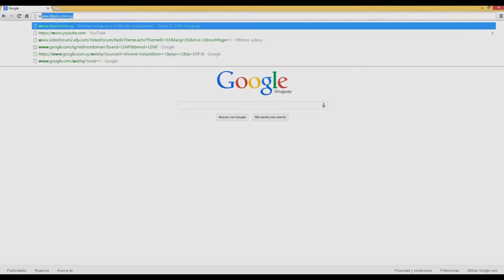El Pais Video ADS - Ejemplo Pre Roll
Las notas de EL PAIS DIGITAL que contengan video o los videos de El País podrán contar con publicidad (pre proll, mid roll, post roll, o overlay). Ahora lleva los comerciales de la TV a la web, a través de EL PAIS VIDEO ADS